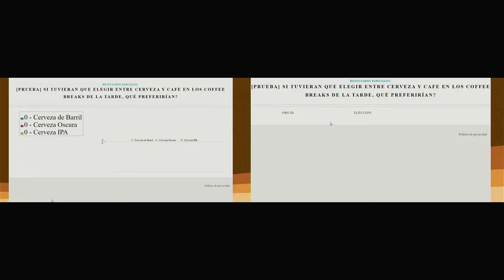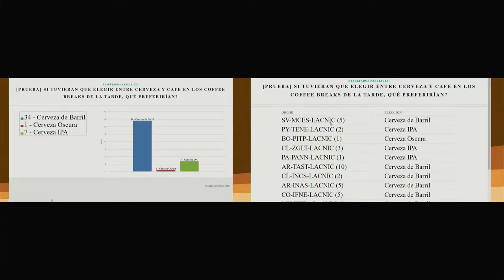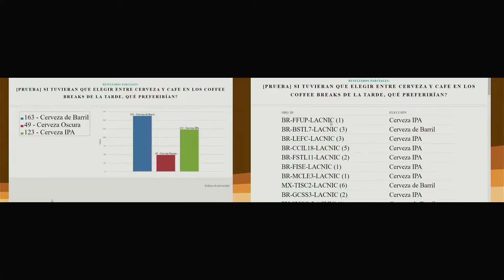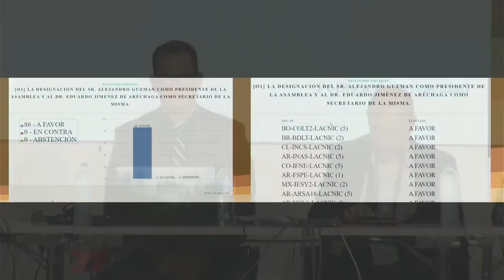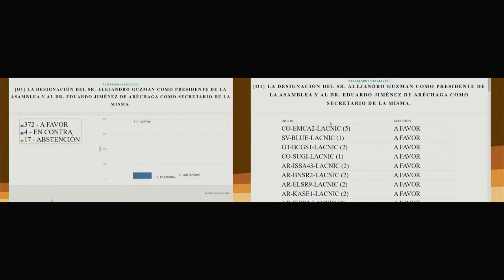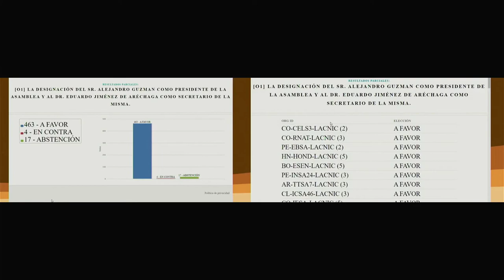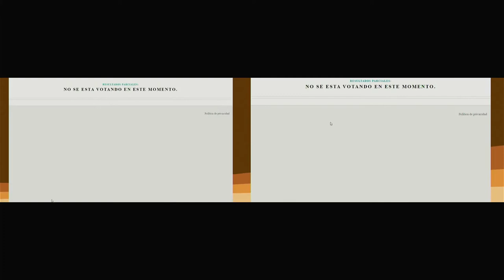LACNIC Ordinary Member Assembly